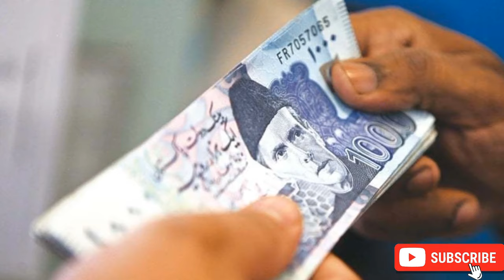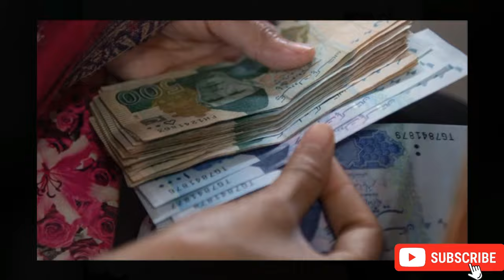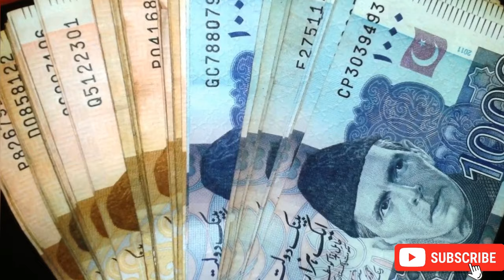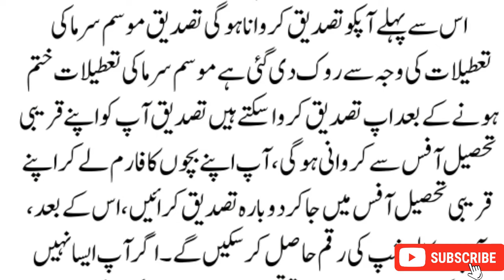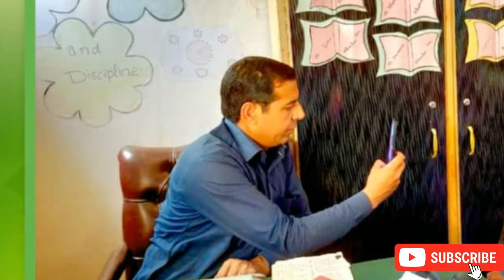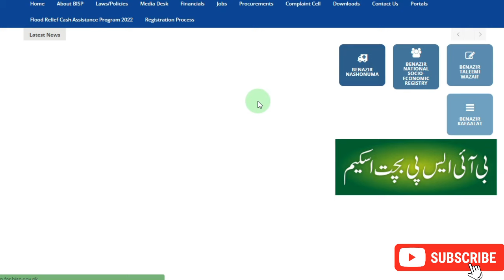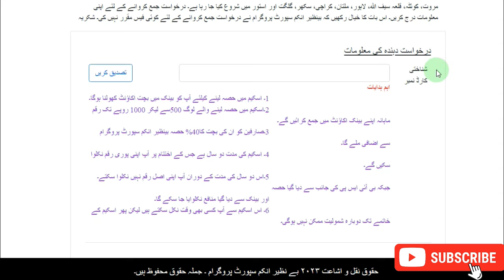Bisp program Registration Form 2024 | Bisp Registration Form 25000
bisp and ehsaas program
bisp registration
ehsaas program